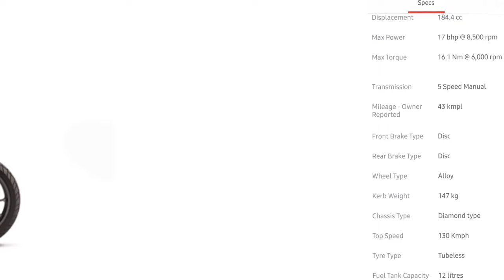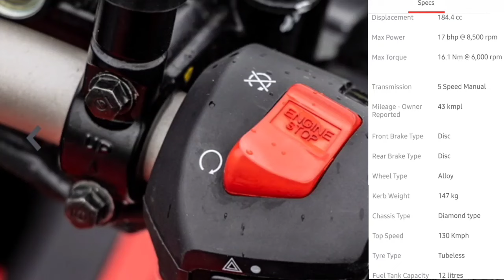2024 Honda CB200X|price|Dp-40,000/- Specifications Loan Emi Detailed review